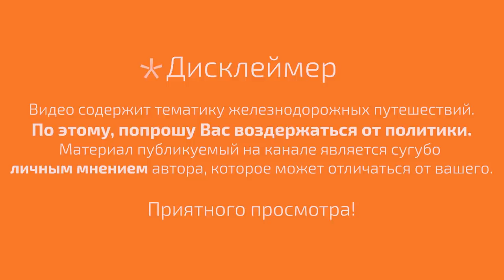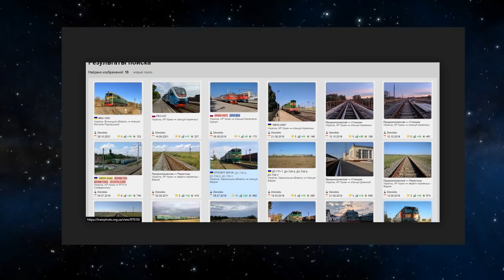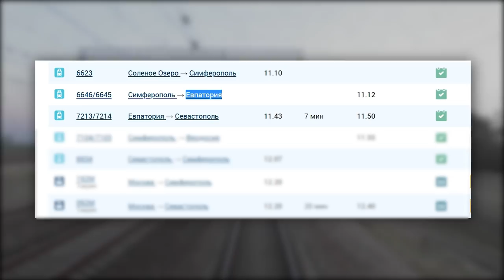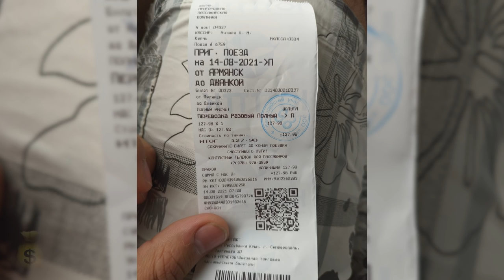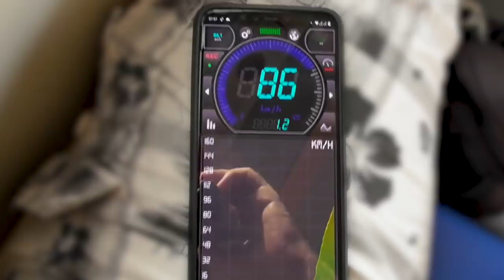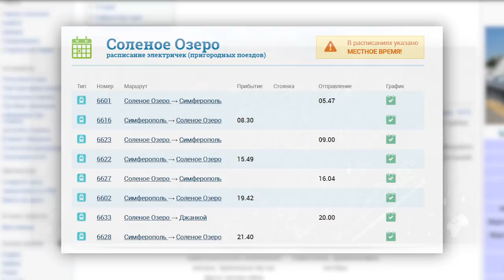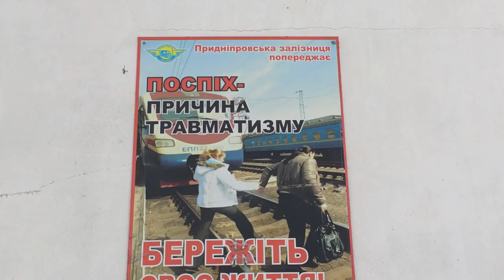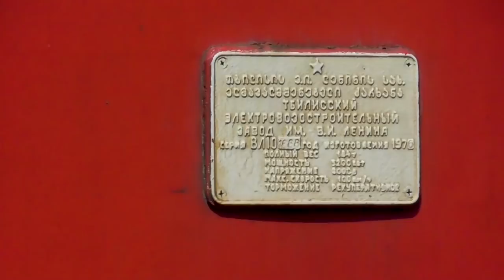🤔 В Джанкой на рельсобусе. Крым. Реалии. Армянск. Летний движ поездов по станции.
Ранним летним утром я отправляюсь до станции Джанкой, в планах у меня обкатать участок Армянск - Джанкой на рельсобусе РА3, который сейчас на этом маршруте, вместо локомотива ЧМЭ3 и нескольких вагонов, как было раньше.

А так же снять небольшой движ на станции Джанкой. Конечно, движение поездов в Крым, в частности по этой дизельной ветке Херсон - Джанкой не сравнится с тем что было до конца 2014 года...

Таймкоды:
00:00 - Интро
01:36 - Железнодорожная ветка в Крым. Станция Армянск.
04:01 - Рельсобус модель РА3. Салон. Стоимость билета в Джанкой
05:24 - Замеры скорости на перегоне Красноперекопск - Воинка.
05:48 - Ответвление на Новоалексеевку. Движение поездов до Солёного озера
06:12 - Прибытие на северный терминал станции Джанкой. Встречный РА3-035 из Феодосии
06:51 - РА3-037 / Феодосия - Армянск
07:45 - ЭП2Д-0107 / Солёное озеро - Симферополь
08:54 - Главная платформа станции Джанкой.
10:04 - РА3-040 / Манёвры
10:46 - ВЛ8М-1515 / С вагоном путеизмерителем
12:45 - ВЛ10-1897 / Манёвры
13:42 - ТЭП70БС-339 / Москва - Севастополь
15:52 - ТЭП70БС-328 / Санкт-Петербург - Евпатория
20:09 - ВЛ10-1888 / Манёвры
22:51 - ЭД4М-0417 / Симферополь- Джанкой
23:19 - ВЛ10-1897 / Москва - Севастополь
25:40 - ВЛ10-1888 / Санкт-Петербург - Евпатория
27:39 - Покидаю станцию для съёмки грузач под тепловозом 2ТЭ116 «Боинг»
28:04 - 2ТЭ116-1536 / Грузач
30:00 - ЭД4М на фоне степных простор
30:25 - Шустрый ТЭП70БС-343 / Симферополь - Смоленск
31:08 - Возвращаюсь обратно в город.
31:21 - РА3-039 / Керчь - Джанкой
31:43 - ЧМЭ3-4606 / Манёвры
31:56 - Западная платформа, воспоминания.
32:35 - Послесловие

Музыка в видео:

Atmospheric Sound Forms - Astral
Atmospheric Sound Forms - Night Sky
Atmospheric Sound Forms - I Can Fly
Atmospheric Sound Forms - Good Times
Atmospheric Sound Forms - My Soul